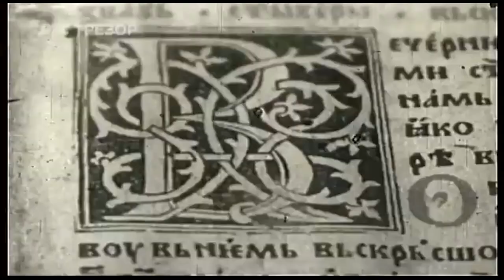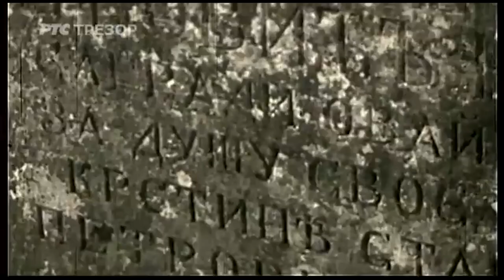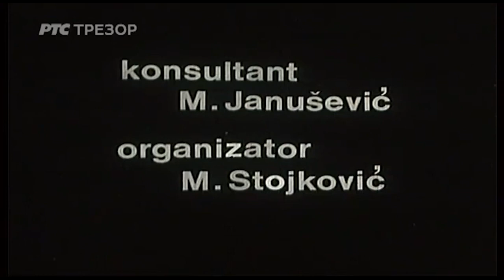Ровачки катуни 1969